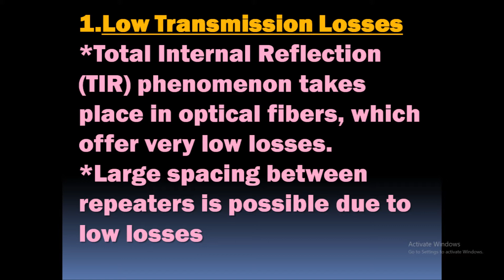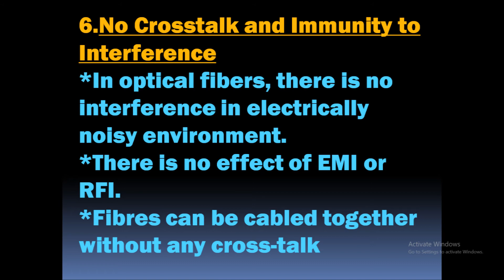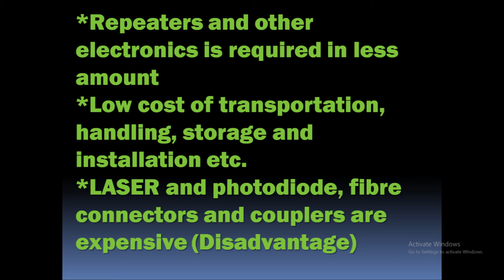Optical Fiber Advantages - Optical Fiber Benefits - Advantages of Optical Fiber Communication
This video discusses optical fiber advantages in detail. There are various advantages (benefits) of using an optical fiber so it finds applications in various fields. So lets discuss benefits of optical fibers communication.
Following are  the various advantages of optical fiber communication.
ADVANTAGES of Optical Fibers
1.Low transmission losses
2.Huge potential bandwidth
3.Small size, low weight and high flexibility.
4.Electrical isolation
5.Security of signal
6.No cross-talk and immunity to interference
7.Potential low cost
8.Reliable system
9.Not attractive for theft

1.Low transmission losses
*Total Internal Reflection (TIR) phenomenon takes place in optical fibers, which offer very low losses.
*Large spacing between repeaters is possible due to low losses
*Optical fibers can be used for long distance communication
*Transmission Losses are very low (0.2 decible/kilometre)
*Negligible transmission Losses in optical fibers are due to the following reasons-
Material absorption
Linear and nonlinear scattering
Fiber bend losses

2.Huge potential bandwidth
*Light rays are used as the carrier waves. The light rays have very high frequency.
*The optical fibers provide very large bandwidth due to this high frequency carrier, since as the carrier frequency increases, the bandwidth increases.
*Bandwidth of optical fibers is around 10^14 Hertz.

3.Small size, low weight and high flexibility
*Diameter of Optical Fibers is very small (slightly more than that of human hair)
*Optical fibers occupy less space
*These are very light weight
*Highly flexible
*Easy to transport and Store
*Optical fibers can be very useful at highly populated places to reduce congestion as these occupy less space

4.Electrical isolation
*Optical fibers are made of glass (silica) or plastic, these are nothing but the insulators.
*So the light rays travel inside the insulating material
*Therefore there is no chance of electrical shock, short circuit or sparking hazards etc.

5.Signal security
*Light rays propagate inside the core of the optical fiber
*Hacking of the signal is not possible
*If someone tries to steal the signals, then it can be easily detected.
*This feature of optical fibers is useful especially for military, banking and sending secret messages.

6.No crosstalk and immunity to interference
*In optical fibers, there is no interference in electrically noisy environment.
*There is no effect of EMI or RFI.
*Fibres can be cabled together without any cross-talk

7.Potential low cost
*Optical fibers are made of glass (silica/sand) or plastic, available in plenty, so the cost of optical fibers is very low.
*Repeaters and other electronics is required in less amount
*Low cost of transportation, handling, storage and installation etc.
*LASER and photodiode, fibre connectors and couplers are expensive (Disadvantage)

8.Reliable system
*Repeaters, amplifiers and other electronics is required in less amount, which makes it more reliable.
*Optical fibers can easily serve for 20-30 years
*High reliability reduces the maintenance and maintenance cost.

9.Not attractive for theft
*As we know, that optical fibers are made of glass or plastic. since these materials are very cheap, therefore there is no risk of any theft.